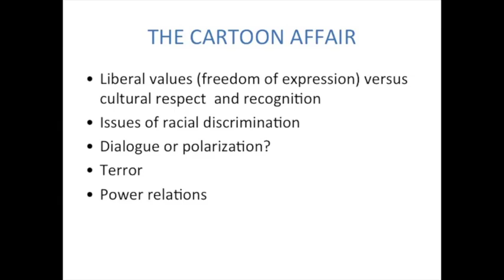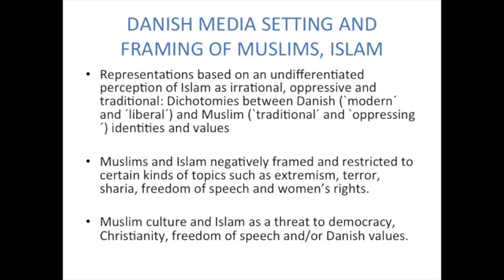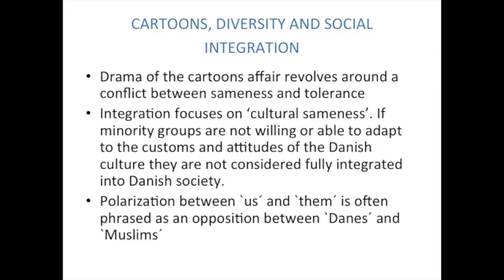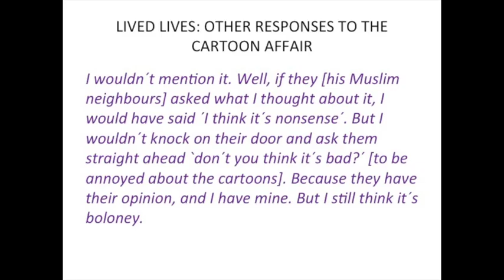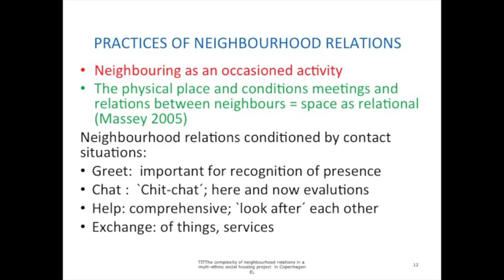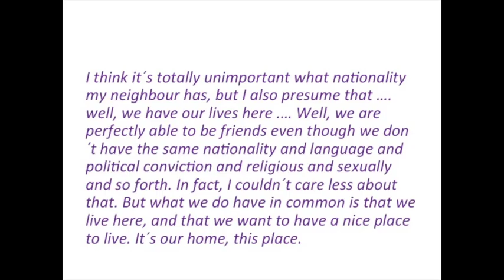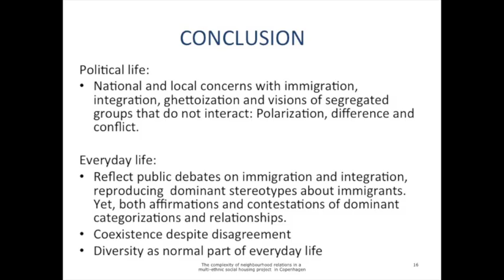Danish Cartoon Affair Tina Gudrun Jensen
Lecture given by Tina Gudrun Jensen, University of Copenhagen, 21 April 2016. Current Issues in Islam Lecture Series, organized by KU Leuven Gülen Chair.